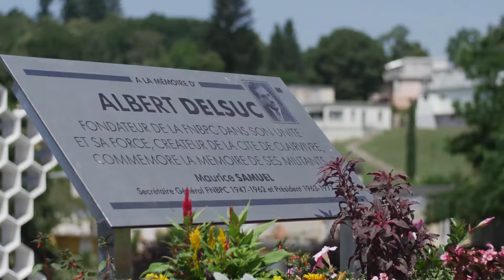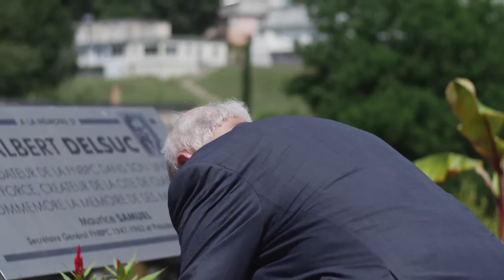89ème Congrès de la FNBPC : plaque à la mémoire d'Albert Delsuc au monument en nid d'abeilles